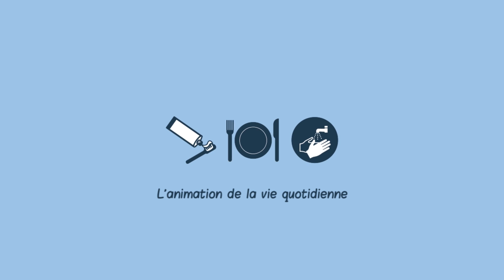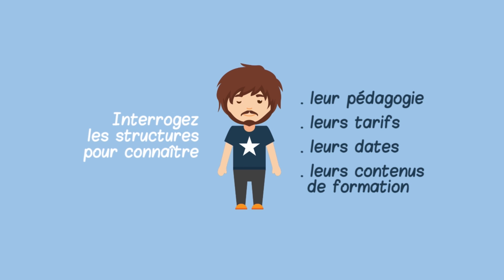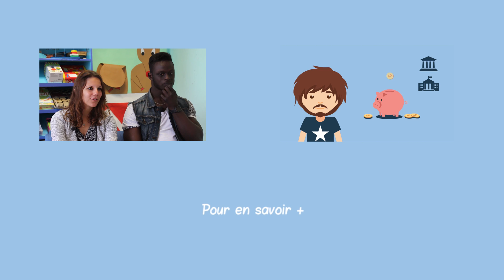Comment passer son BAFA ?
Le secteur de l'animation vous intéresse ? Découvrez dans cette vidéo comment obtenir son BAFA.